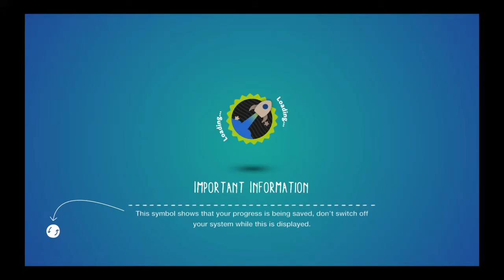LittleBigPlanet™3 (US)_20201205185044